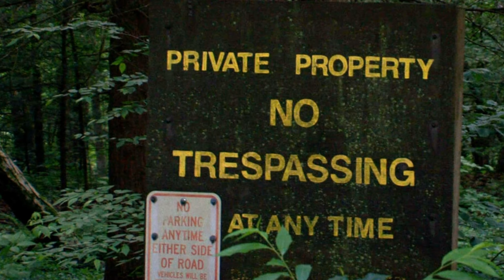DON'T Visit Dudley Town - Insanity Disease Of Dark Cursed Town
Dudleytown is an abandoned settlement, located in a valley known as the Dark Entry Forest, in northwestern Connecticut in the United States, best known today as a ghost town. Due to vandalism and trespassers, the site is not open to the public.

If you have any scary story ideas comment them down below!